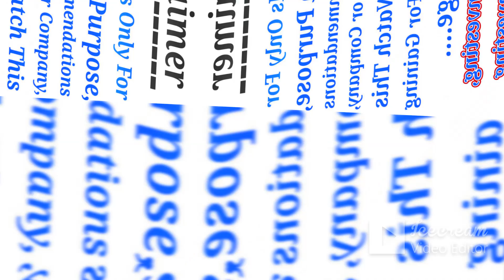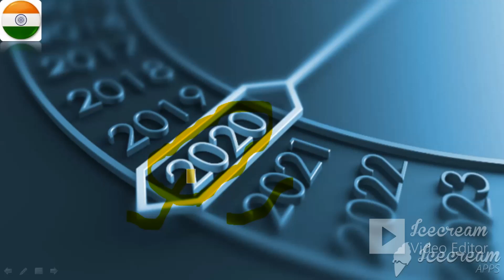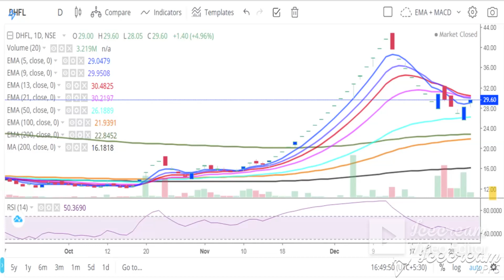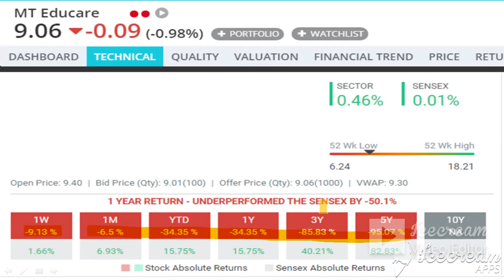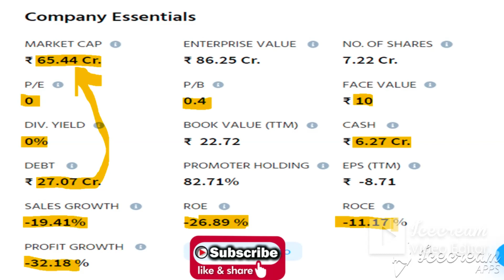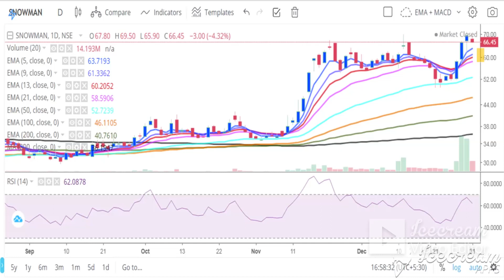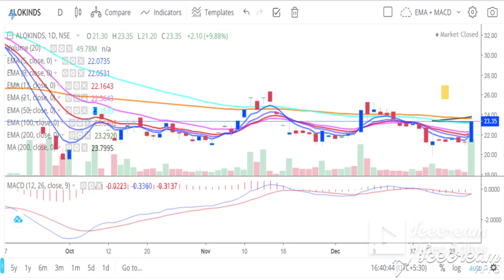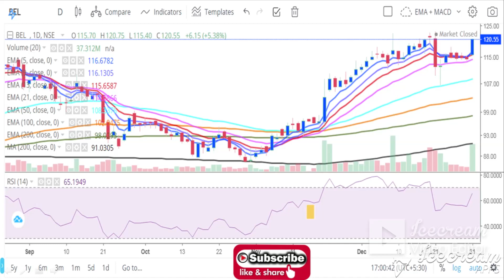Alok Industries Share Update 🔥🔥 Best Buying Stocks। 2021 में New 52 Week High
good mic

@Neeraj joshi
1- Market fall
2- best share
3- top share
4- Market volatile
5- Sensex
6- Nifty
7- share market
8- Stock market
9- stock education
10- education stock
11- market uncertainty
12- my portfolio
13- stock education portfolio
14- good portfolio for investing
15- top  stock
16- top  share
17- best  share
18- Small cap.share
19- good share
20- portfolio
21- Share market
22-  Update share bazar
23-  share bazar news
24- Stock market analysis
24- Good news
25- share market crash
26- Latest news of stock market crash
27- share market for beginners
28- stock market for beginners
29- portfolio
30- share buying knowledge
31- latest news stock education
Alok Industrial Share Update 🔥🔥 Best Buying Stocks। 2021 में New 52 Week High